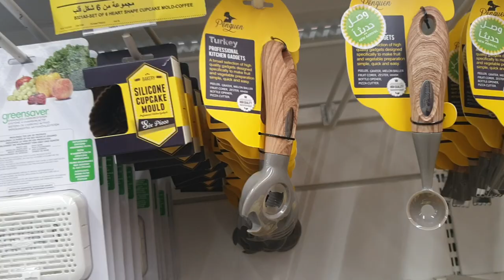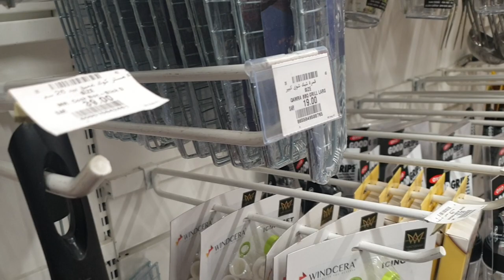panda discount in electronics